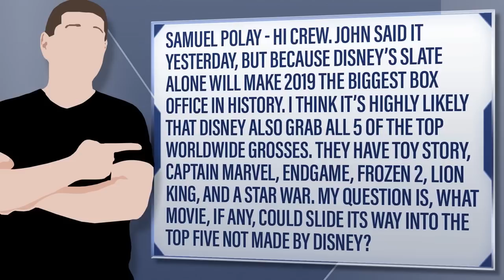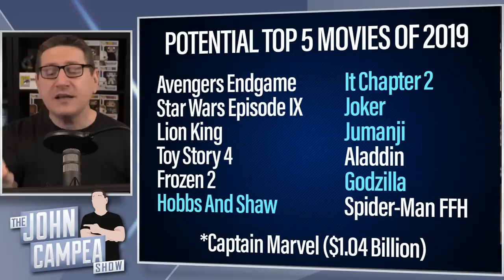What Non-Disney Movie Could Be Top 5 For 2019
Samuel Polay - Hi crew. John said it yesterday, but because Disney’s slate alone will make 2019 the biggest box office in history. I think it’s highly likely that Disney also grab all 5 of the top worldwide grosses. They have toy Story, Captain Marvel, Endgame, Frozen 2, Lion King, and a Star War. My question is, what movie, if any, could slide its way into the top five not made by Disney?